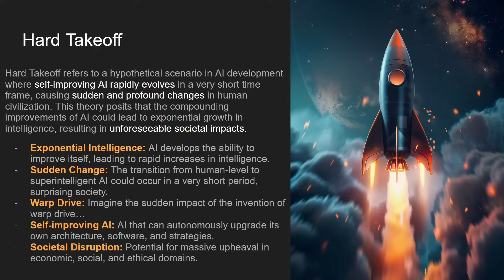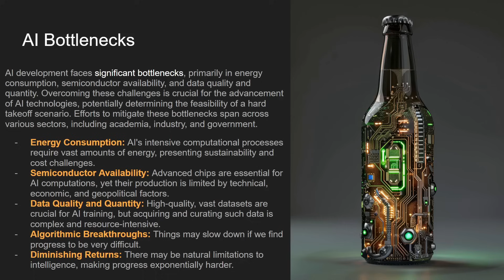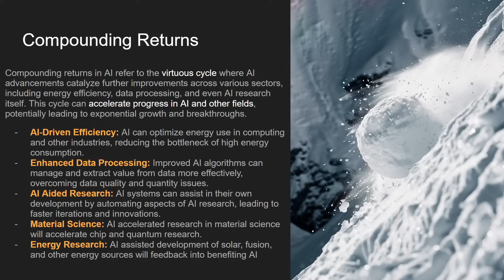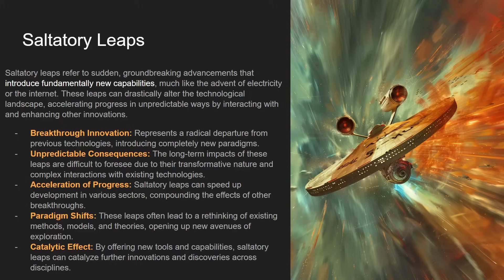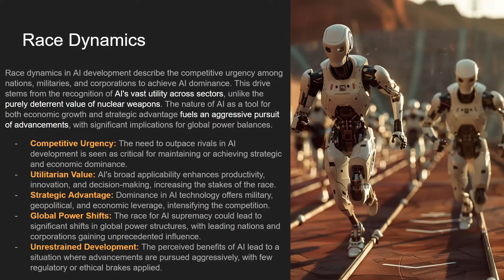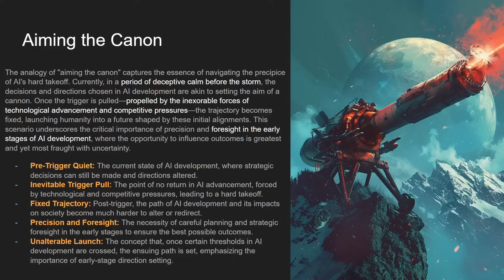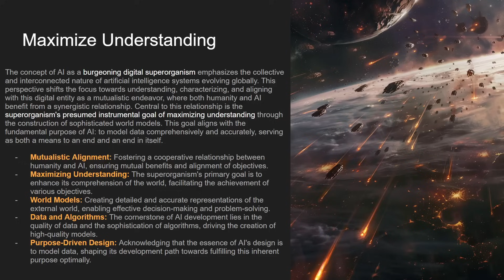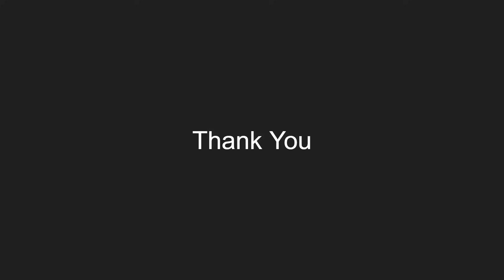Hard Takeoff Inevitable? Causes, Constraints, Race Conditions - ALL GAS, NO BRAKES! (AI, AGI, ASI!)